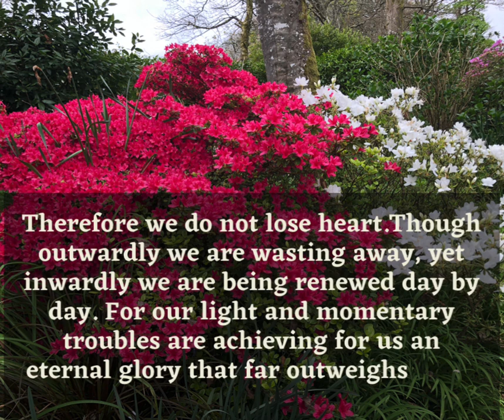Pure Bible Verse -2 Corinthians 4:16-17